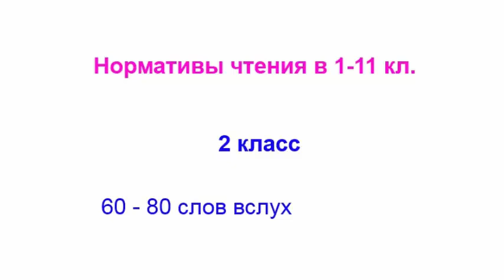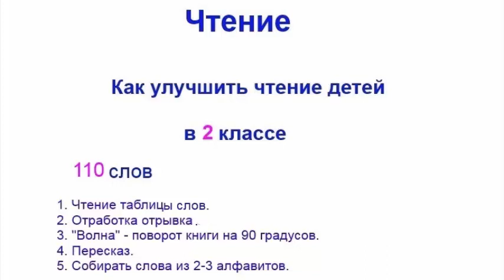Техника чтения во 2 классе. Как улучшить технику чтения. 2 класс 110 слов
00:00 Серия для детей и их родителей "Как улучшить технику чтения школьников с 1 по 11 класс". В данном случае вы слушаете серию для 2 класса. Для родителей, которые хотели бы помочь своим детям улучшить технику чтения. В наших записях вы сможете найти ту скорость чтения, которая есть у вашего ребёнка сегодня, и определенные упражнения для повышения скорости чтения.
00:45 Во втором классе норматив чтения у детей должен быть 60-80 слов вслух. Про себя норматива нет.
01:21 Если будут вопросы, вы можете написать на наш электронный адрес и связаться с нами. Желаю вам удачи!
01:39 Если ребёнок читает 110 слов, что нужно делать. Здесь мы читаем таблицу слов А4 формата. Таблица состоит из слов разных: в две буквы, в три буквы, четыре. В каждом столбике на одну букву больше слово. Читаем таблицу один раз в день. Этого достаточно, чтобы нарабатывать навык уверенности и спокойствия при чтении.
02:09 Отработка отрывка. Мы добавляем 30 слов, то есть мы читаем отрывок на 140 слов.
02:16 Волной мы читаем по полстраницы 3-4 страницы за раз и пересказываем. Читаем вслух.
02:27 По пересказу можно посмотреть отдельное видео. Обратите внимание на пересказ развёрнуый и пересказ свёрнутый. Это видео вы можете найти на нашем канале, оно так и называется "Пересказ".
02:42 И собирать слова можно из двух-трех алфавитов, когда вы собираете слова в 3-5 букв, 6, 8 букв. То есть любые слова: длинные, короткие. Задача как можно быстрее научиться собирать слова. Напомню, что это упражнение позволяет детям снимать напряжение. И также напомню, что обязательно пусть ваши тренировки будут в положительных эмоциях, потому что навыки формируются именно в положительном варианте.
03:19 Если у вас есть вопросы, что-то было непонятно из видео, или вы хотите записаться на консультацию, пожалуйста, напишите нам, и мы с вами свяжемся. Желаю вам удачи в тренировках! До свидания!
Как научить ребенка быстро читать во 2 классе